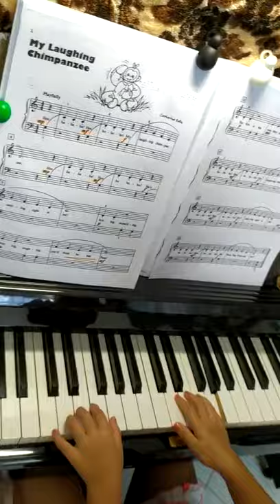My Laughing Chimpanzee Slow